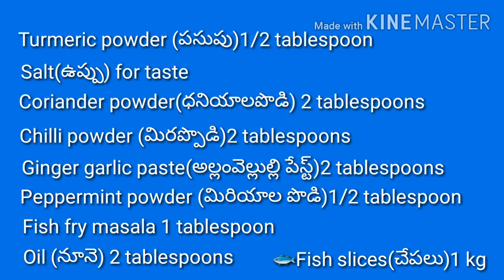Fish fry/ roast 😋ఈజీగా చేపల వేపుడు చేసుకోండి ఇలా🦈🐟 with less oil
👌👌fish roast making very simple and earlier and less oil, try this method and comment on comment section box, చేపల రోస్ట్ ఈవిధంగా చేసి చూడండి చాలా టేస్టీగా వుంటుంది.🦈🐟😋😋

My Creative Desk
This is chamundeswari.